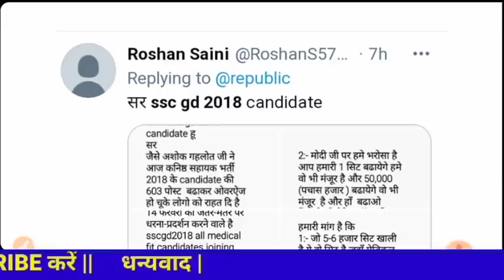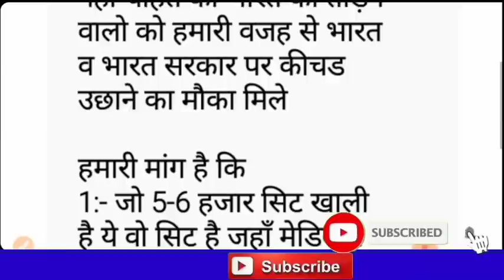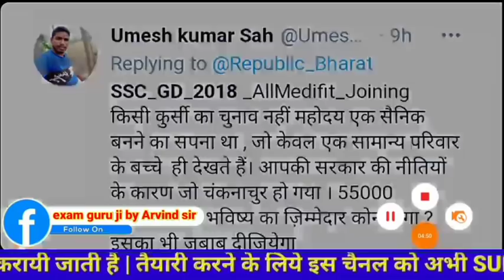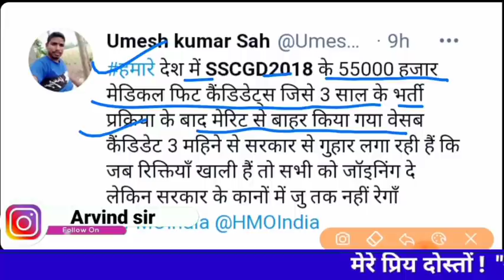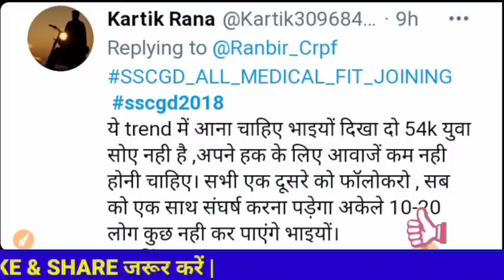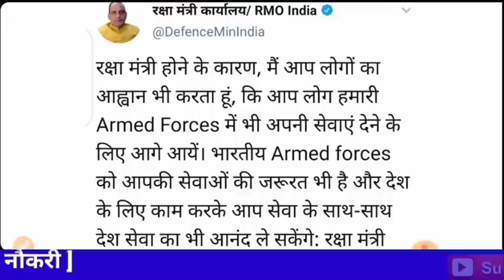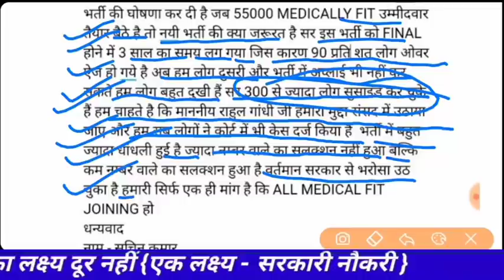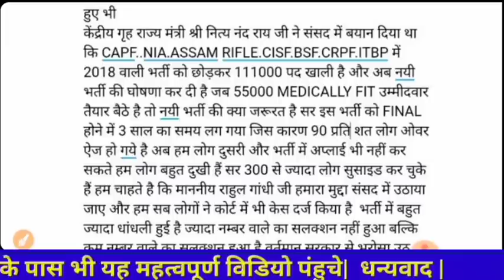Ssc gd 2018 2nd list update | ssc gd 2018 new update today || ssc gd 2018 latest news today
ssc gd 2018 2nd list update
ssc gd 2018 new update today

 SSC GD constable Bharti 2018 2nd list SSC GD constable Bharti 2018 waiting list SSC GD constable Bharti 2018 2nd list Kab Aaegi SSC GD 2018 SSC GD 2018 waiting list SSC GD 2018 latest news today SSC GD 2018 medical fit all candidate joining